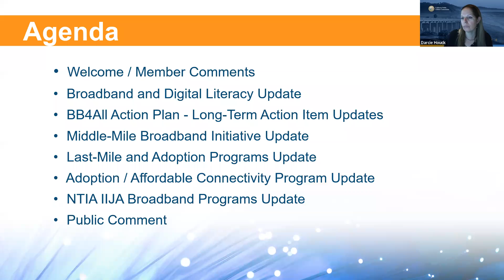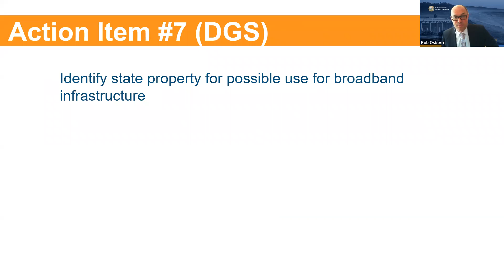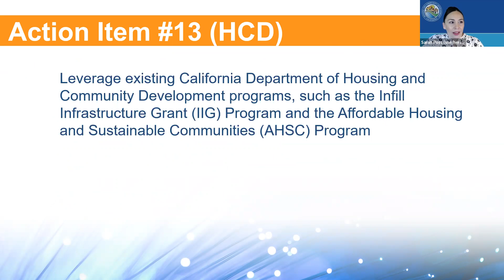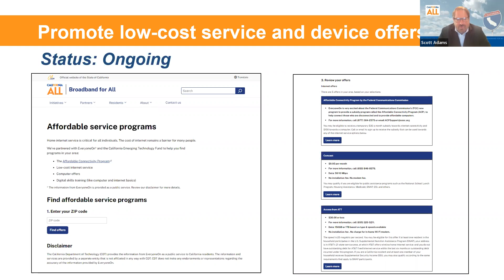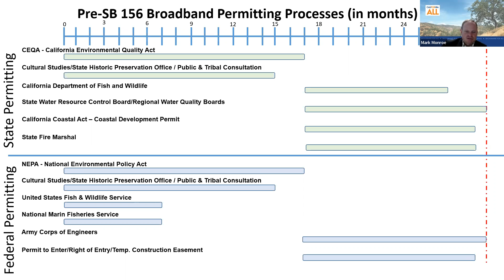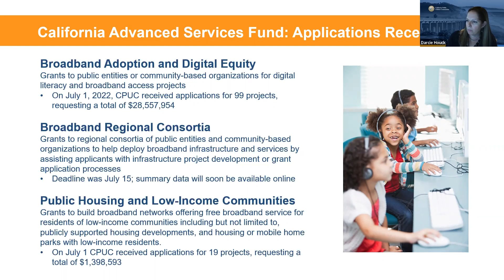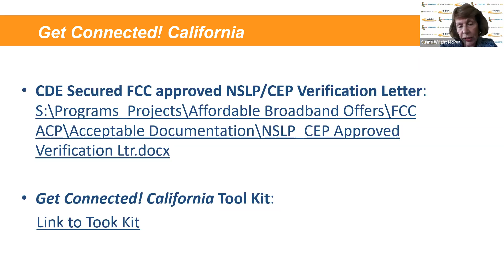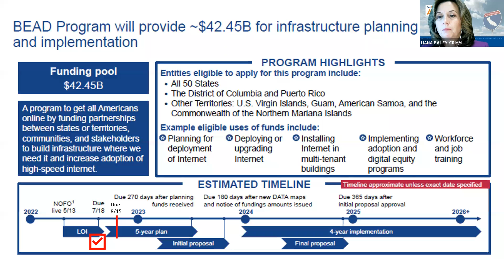California Broadband Council Meeting July 29, 2022